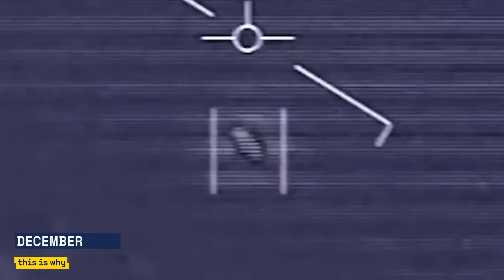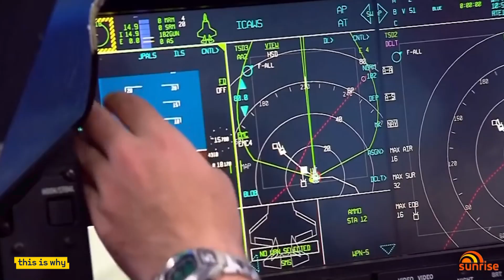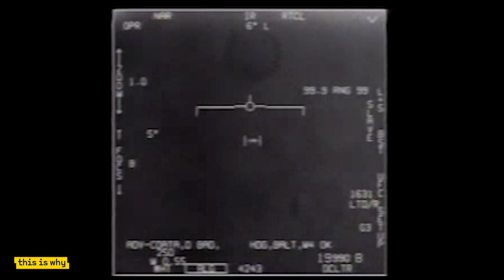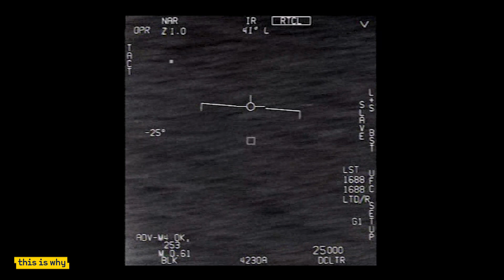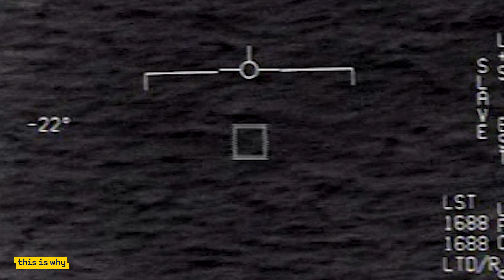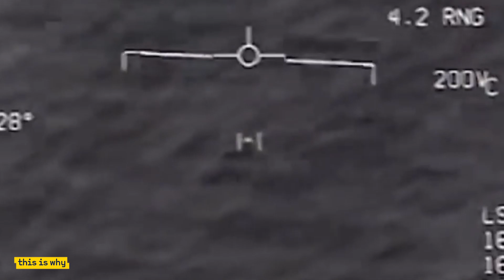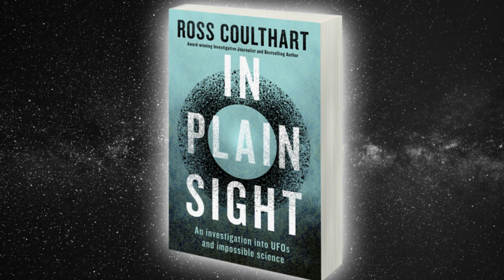Pentagon UFO video news explained | Ross Coulthart | The Phenomenon of UAPs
Videos of Unidentified Aerial Phenomena, or UAPS, were uncovered as under investigation by the Pentagon. Investigative Journalist, Ross Coulthart, gives his take on why we should be taking this footage VERY seriously.

In December, 2017, everything changed in the subject of UFOs when the New York Times released the first leaked videos from a secret Pentagon UFO investigation program.

What those videos showed was quite extraordinary. They showed clear objects, detected on radar, seen by multiple witnesses, following a series of apparently impossible maneuvers.

Are these genuine alien crafts being covered up by the Pentagon? Or is there some other explanation?

Welcome to This Is Why, with Michael Usher.
The news explained.

7NEWS combines the trusted and powerful news brands including Sunrise, The Morning Show, The Latest, and 7NEWS.com.au, delivering unique, engaging and continuous coverage on the issues that matter most to Australians. Watch 7NEWS nightly at 6pm and weekdays at 11:30am and 4pm on Channel 7 and 7plus.